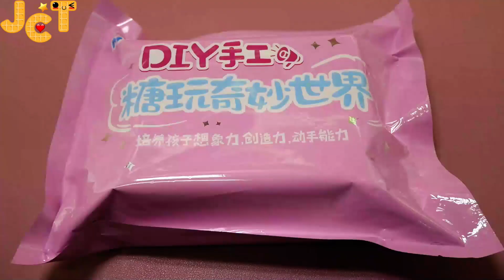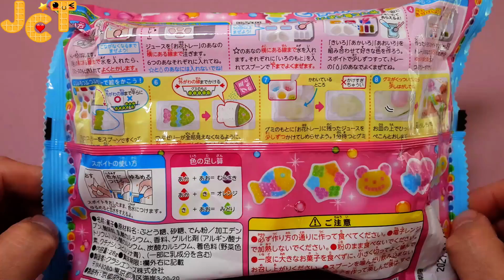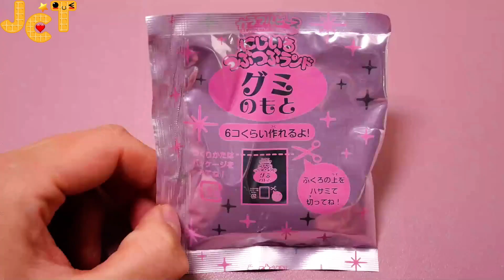[포핀쿠킨]니지이로 쯔부쯔부랜드 일본판 중국판/[Popin Cookin] Rainbow Orbeez Gummy Japanese ver Chinese ver [ASMR][JCT]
[일본판(Japanese ver) 니지이로 쯔부쯔부랜드-Nijiiro Zubuzubu Land Rainbow Orbeez Gummy-にじいろつぶつぶランド= Soda flavor, grape flavor, pineapple flavor 소다맛 포도맛 파인애플맛]
[중국판(Chinese ver) 니지이로 쯔부쯔부랜드- Nijiiro Zubuzubu Land Rainbow Orbeez Gummy- Sweet and cold chocolate candy flavor 달달하고 차가운 초코 캔디맛]

[컬러풀한 쯔부쯔부랜드 제품을 원조인 일본판과 중국판을 같이 만들어 봤어요. 일본판은 각각의 맛도 있고 발색력도 좋은데 중국판은 좀 많이 부족한 편이에요. 맛도 특색 없이 달달한 화이트 초코 맛인데 일본판은 젤리 파우더를 쓴다면 중국판은 초콜렛을 이용해서 만들어요!  :) ]
[ I made a Japanese version and a Chinese version of the colorful Zubuzubu Land products together. The Japanese version has good taste and color development, but the Chinese version is a bit lacking. The taste is also sweet white chocolate flavor. The Japanese version uses jelly powder, while the Chinese version uses chocolate  :) ]